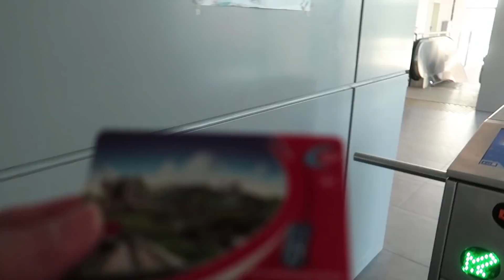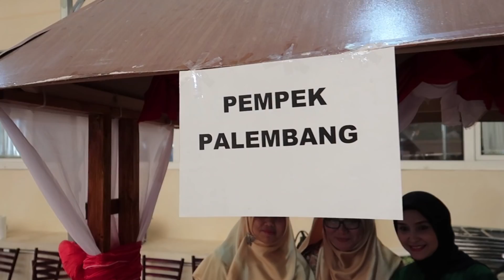BEGINILAH 17 Agustus-an di Negeri Orang!